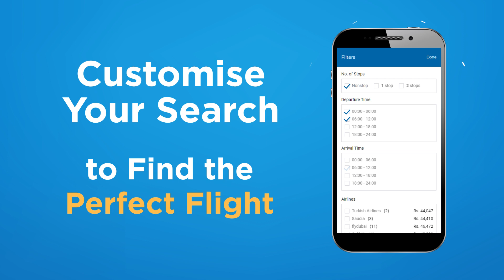Book Cheap Flights - Sastaticket.pk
Compare, select and book cheap flight tickets of PIA, Airblue, Serene Air, AirSial and other airlines at just one click. Sastaticket.pk, your one stop travel solution.